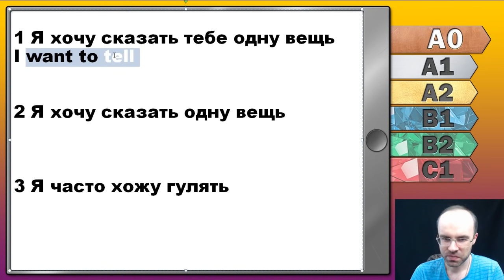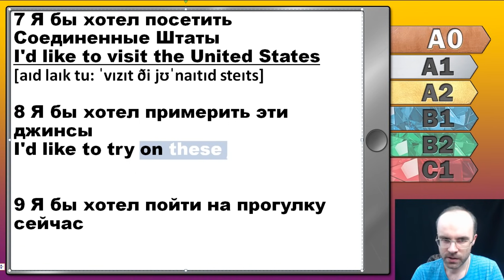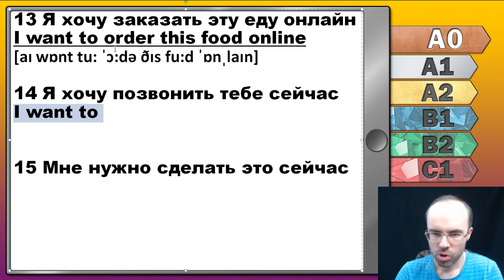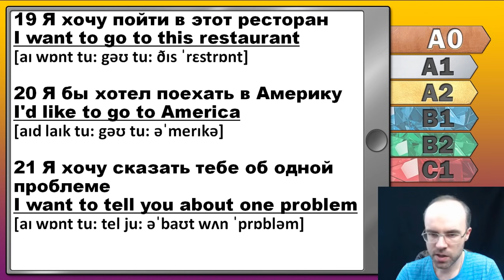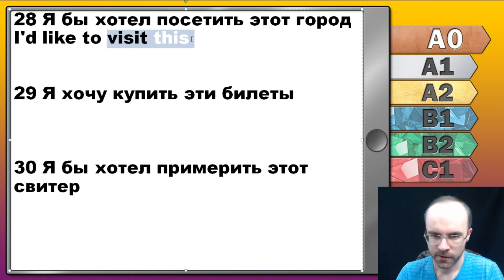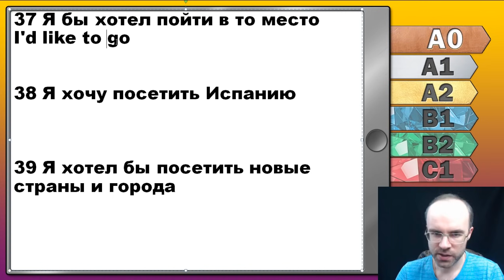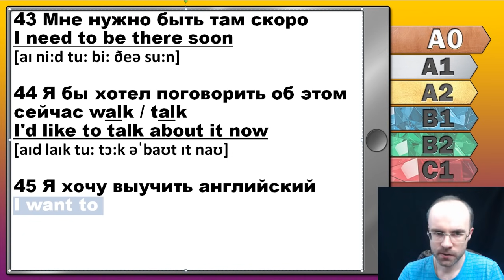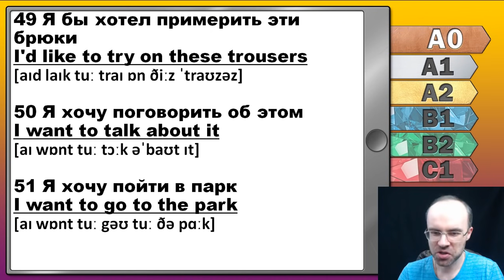Английский язык с нуля за 50 уроков A0 Английский с нуля Английский для начинающих Уроки Урок 4